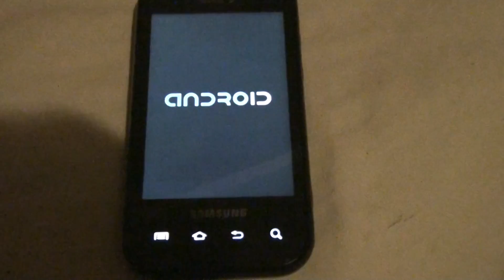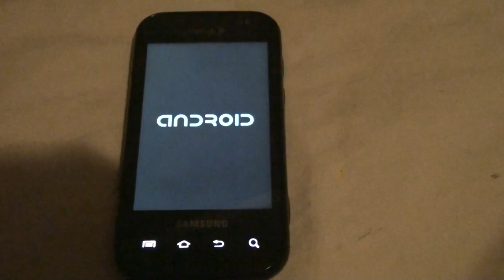Android Boot Loop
In case you have never been through a boot loop, or you think you have...

This video shows you what it's like to be in a boot loop.

If ANYTHING shows up while you're powering your phone on, you're phone is NOT bricked! You just need to google your phone model, and add "recovery" to the end of it. An example would be, "Samsung Moment How to get into recovery" or etc. Then do a
factory reset. You WILL LOOSE all your apps and stuff, but not your pictures, videos, or anything on your sdcard, and hopefully you had your contacts set to automatically sync with Google. HOPEFULLY you have been backing up your apps/data anyway!